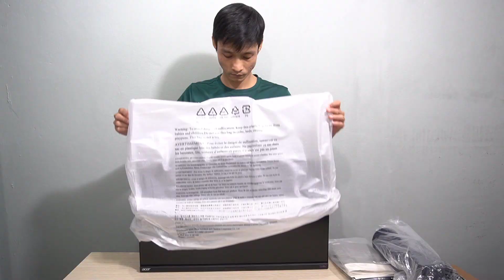Unbox màn hình Acer B278U l Đồ họa sáng tạo chuyên nghiệp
Chiếc màn hình hỗ trợ tốt cho đồ họa và sáng tạo nội dung
Thông số:
Kích thước 27inch 2K(2560x1440)
Tấm nền IPS
Độ sáng 350 nits HDR10
99% sRGB DeltaE nhỏ hơn 1
Webcam FHD
Type-C 100W